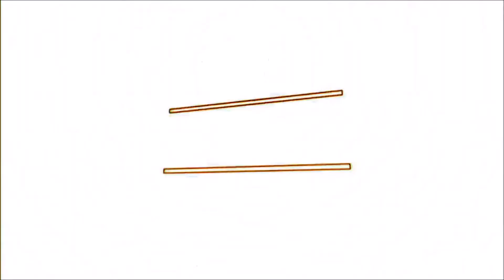Dev - Or Nah Freeverse (REMIX) | Prod. DJ Mustard [HQ]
Watch as a young artist expresses what he loves to do!
Lyrics:
Hook; Or Nah (x4)
Yeah, or nah, (x3) Yeah, Yeah or nah/
Verse;
Man I really need to know if they wit' me or they not/
If they tryna' mess wit' me then I drop em' in that spot/
And Im callin' up that promo sayin' yo I need shows/
Got camo got ammo y'all know I go Rambo/
S/O to that Jeezy I see that blue lambo/
Im  breakin' my chains and Im actin' like Im Django/
Y'all can't flow I say no Im nice like KC Jojo/
And all my life i been waitin' for that right code/
Like Michael Jackson my boy will never be a has been/
R.I.P Michael Jackson yo track they brought them stacks in/
Okay I been doin' this right here for a coulpe mins/
Tryna' get that recognition like a Royce wit' gold rims/
And jheez y'all best be sayin' please know you want the record b/
I think I'll match the price maybe to Bentley/
Hah or nah put it on O-Blah
I'll ride my car and bump Sosa (Don't Like)

Bio: Kidd Dev is a 15 year old rapper, from Oakville, Canada. He has been rapping for a couple of years now. In March of 2014 he founded the record label: Modern City Music Group.